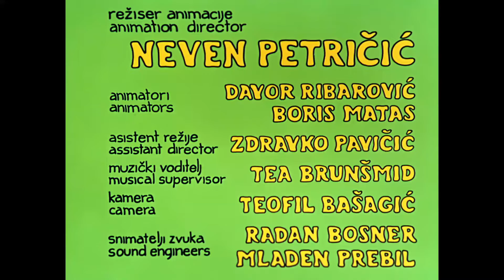Professor Balthazar - Alfred noćni čuvar - S2E1 (hrv)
Gradonačelnik Alfred, zbog loše financijske situacije svoga grada, zapošljava se u susjednom gradu kao noćni čuvar u tvornici makarona.

Priča o profesoru Baltazaru počinje davne 1967. godine filmom Izumitelj cipela po ideji Zlatka Grgića, koji je radio na scenariju s Borivojem Dovnikovićem.
Priča je to o dobroćudnom znanstveniku, koji rješava probleme svojih sugrađana čudesnom tekućinom iz svog neobičnog laboratorija, a koja je zapravo plod njegova razuma i mašte.
Nakon velikog uspjeha prvog filma, krenulo se u realizaciju daljnjih nastavaka u ponešto izmijenjenom likovnom identitetu. Oformljena je i stalna postava autora: Zlatko Grgić, Boris Kolar i Ante Zaninović, uz prekrasnu scenografiju Zlatka Boureka i prepoznatljivu glazbu Tomice Simovića. Do 1977. godine ukupno je snimljeno 59 epizoda uz aktivno sudjelovanje brojnih predstavnika zagrebačke škole crtanog filma, poput Zdenka Gašparovića, Pavla Štaltera, Milana Blažekovića i drugih.